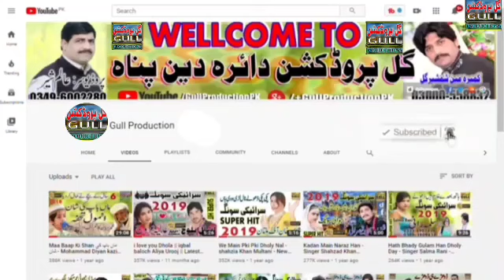Meda Chan Pardes Zahida Nathli Wali Vol 4 Old Saraiki Song Dohray Mahiye Gull Production Official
سنگر ; زاہدہ نتھلی والی کا مکمل والیم سننے کے لیے ہمارا یوٹیوب چینل گل پروڈکشن آفیشل کو لائک سبسکرائب ضرور کریں